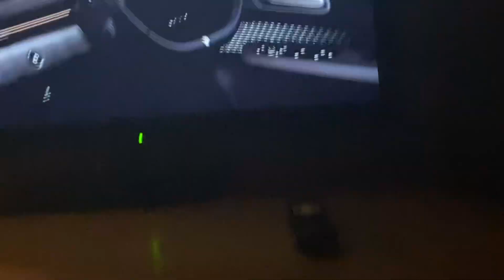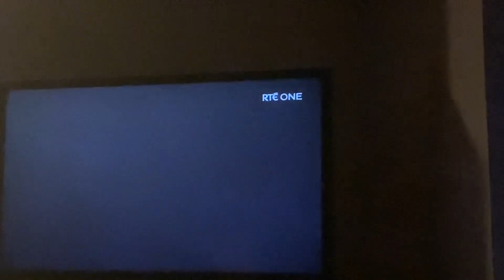Operation minecemeat Rte one intro (network premiere)